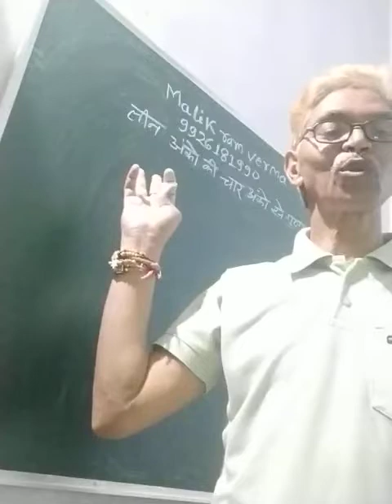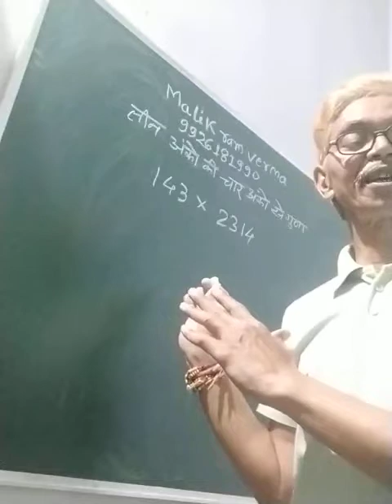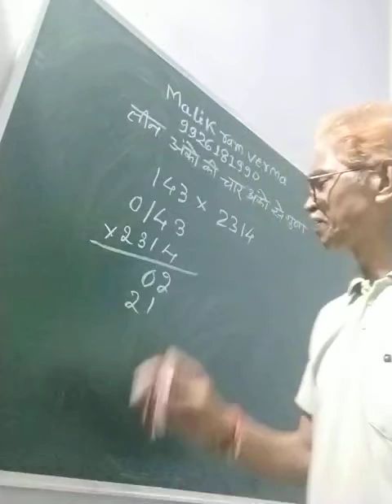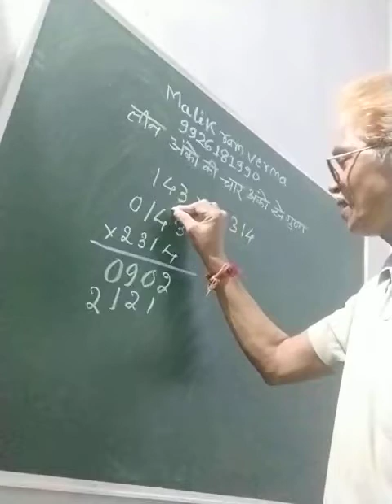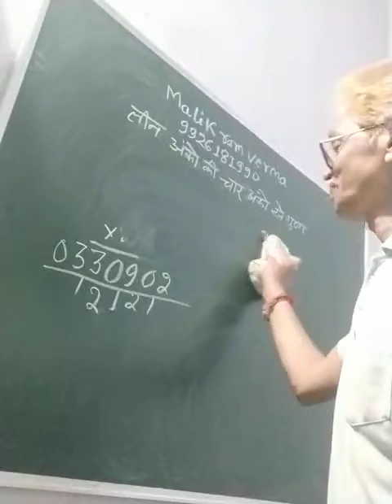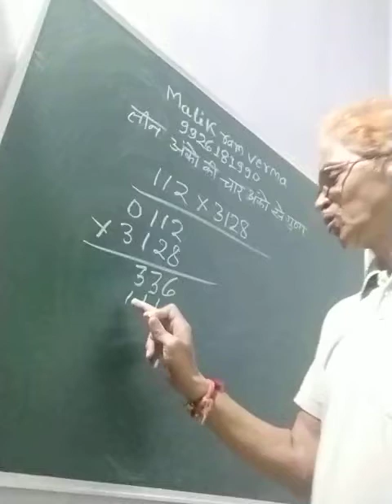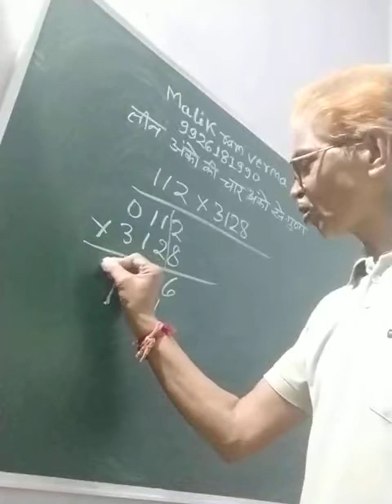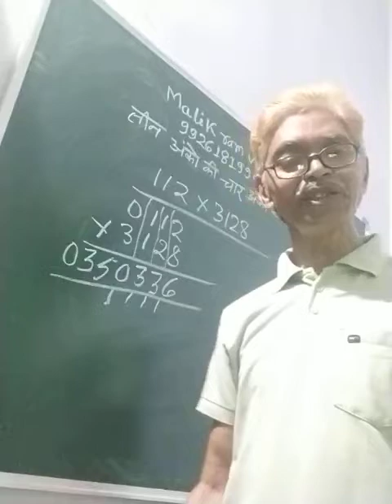काश हमें भी गणित के ऐसे ही शिक्षक मिले होते